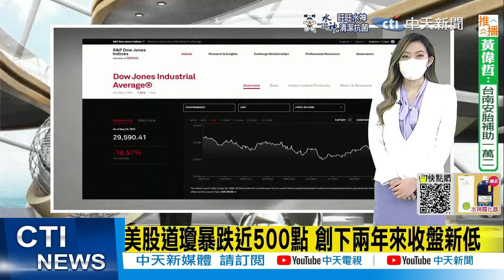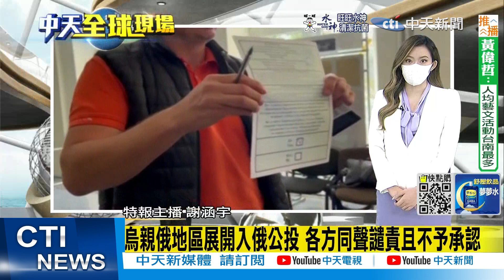【每日必看】揚言用核武護領土! 普丁恐射"高超音速武器"打歐美｜葉倫:台灣是先進晶片唯一來源 構成美國安風險 20220924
00:00 美股道瓊暴跌近500點 創下兩年來收盤新低
00:47 葉倫:台灣是先進晶片唯一來源 構成美國安風險
01:32 與王毅會晤 布林肯強調維護台海和平穩定
02:29 俄羅斯徵兵 女童痛哭淚別父親:一定要回來!
02:52 烏親俄地區展開入俄公投 各方同聲譴責且不予承認
04:48 揚言用核武護領土! 普丁恐射"高超音速武器"打歐美